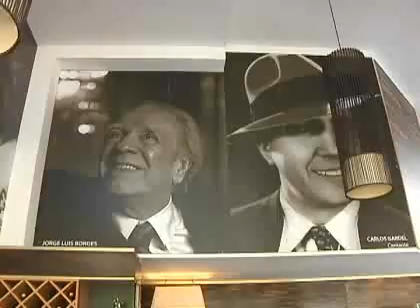La visión de argentinos en Chile sobre la elección presidencial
Un poco más de dos mil quinientos trasandinos votan en territorio chileno.